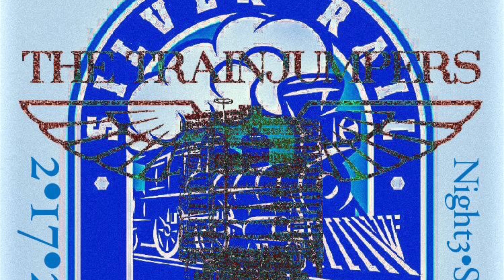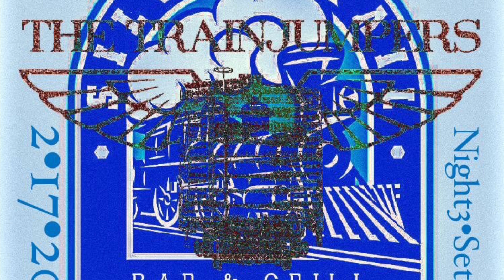The Trainjumpers🚂Stir It Up⬆️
The Trainjumpers LiVE@the Silver Rail Bar & Grill
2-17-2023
Night 3/Set1
1. Society
2. Mary's Place
3. Stir It Up ⬆️
4. i70
5. Brownstones
6. Shipwreck
7. It Stoned Me
8. Ghost Ride
9. Can't Always Get What You Want
10. Soul On Straight🛟

Matt Heusel-gtr+voc
Scott Harkness-bass+voc
Clifton Landis-gtr
John McFarland-drum+sound
Evet Sem-drum

222 29th street, Wheeling, WV, United States